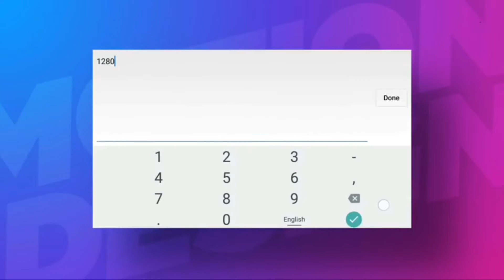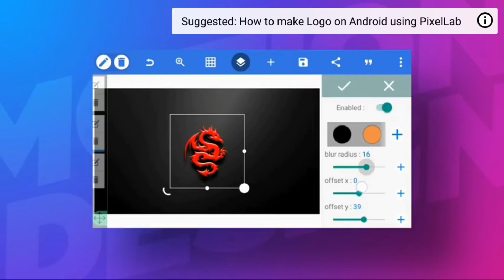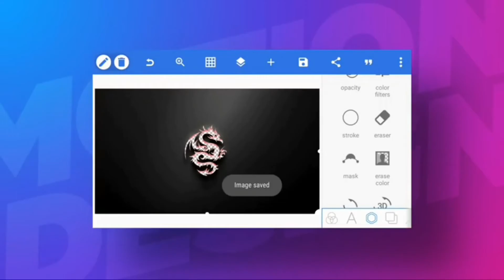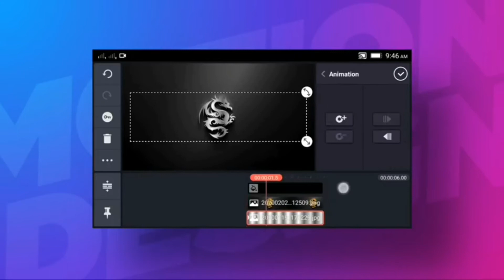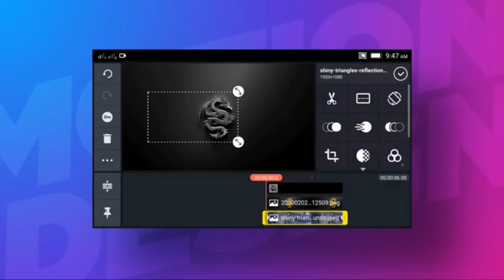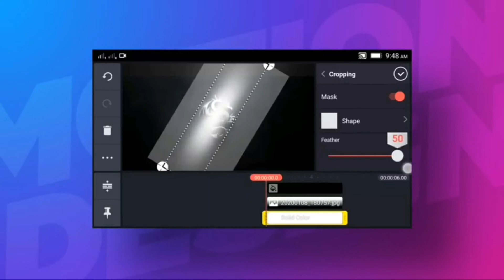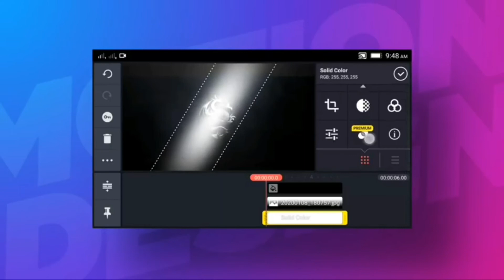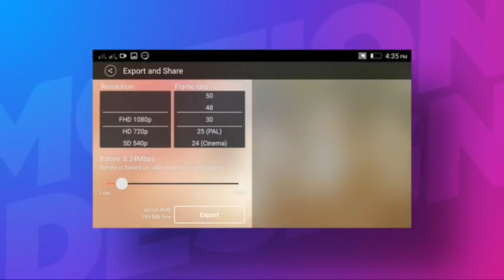Cinematic Shiny Smoke Intro in Kinemaster || PixelLab || Tutorial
Hey, Guys Deny James Here & In This Video, I'm Gonna Be Showing You on How To Do Cinematic Shiny Smoke

Make sure you finish this video until the end

🔴 Touch Retouch Pro Mod Premium Apk

NoCopyRightsSounds